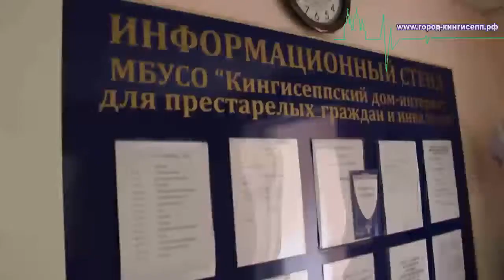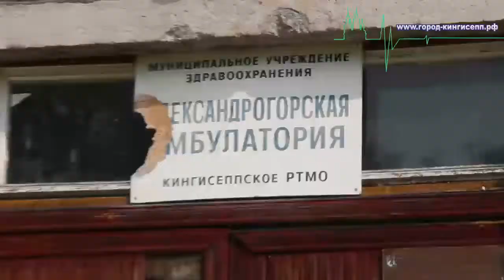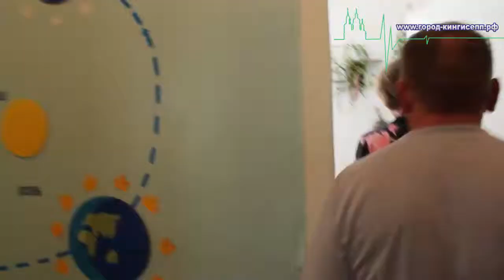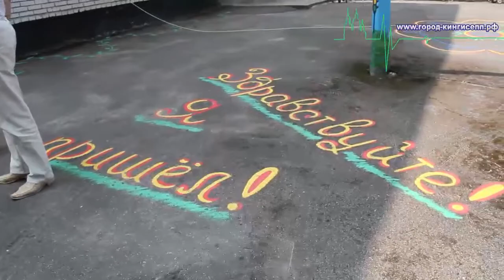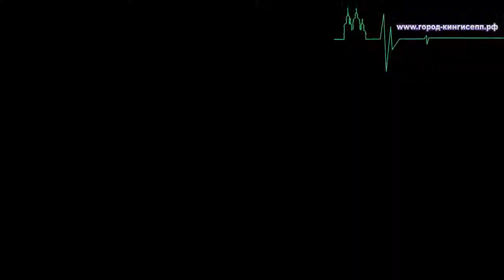Сегодня в Кингисеппе